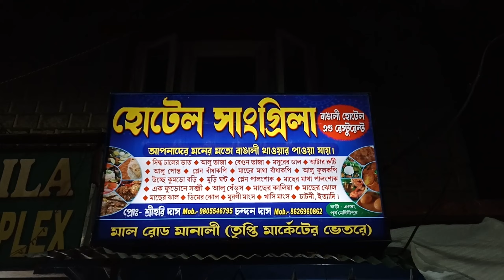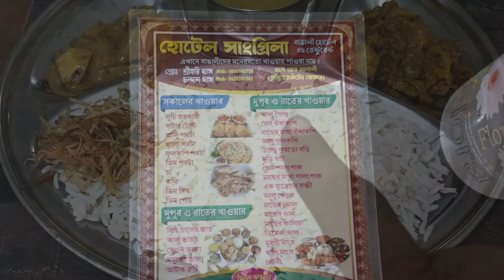মানালিতে প্রথম দিন | মল রোডে আড্ডা | লোকাল খাবার চেখে দেখা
Hotel We stayed in Manali
HOTEL HILLSIDE VIEW (ROYAL GROUPS)
Gandherni Road, Simsa Village, Manali

Bike Rental In Manali
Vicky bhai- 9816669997